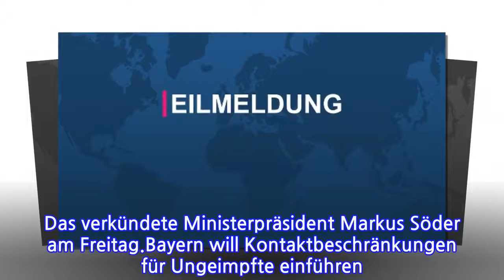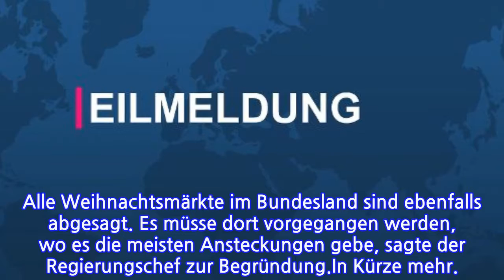Clubs und Bars wieder geschlossen...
Bayern reagiert auf die stark steigenden Corona-Infektionszahlen. So sollen Kontaktbeschränkungen für Ungeimpfte eingeführt werden. Das verkündete Ministerpräsident Markus Söder am Freitag.Bayern will Kontaktbeschränkungen für Ungeimpfte einführen. Das sagt Ministerpräsident Markus Söder am Freitag nach einer Sitzung seines Kabinetts in München. "Ein De-Facto-Lockdown für Ungeimpfte", so Söder. Dabei seien für Ungeimpfte nur noch Treffen von fünf Personen und zwei Haushalten erlaubt. Außerdem sollen 2G und 2G plus-Regelungen verstärkt werden, auch die entsprechenden Kontrollen. Clubs, Bars und die gesamte Nachtgastronomie sollen wieder geschlossen werden. Alle Weihnachtsmärkte im Bundesland sind ebenfalls abgesagt. Es müsse dort vorgegangen werden, wo es die meisten Ansteckungen gebe, sagte der Regierungschef zur Begründung.In Kürze mehr.
INFORMATION
• Source: t-online